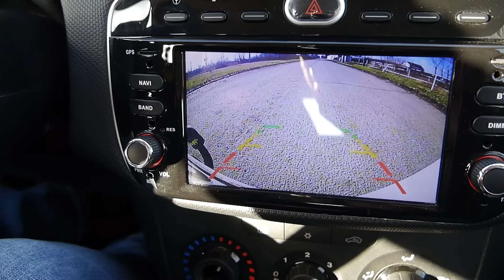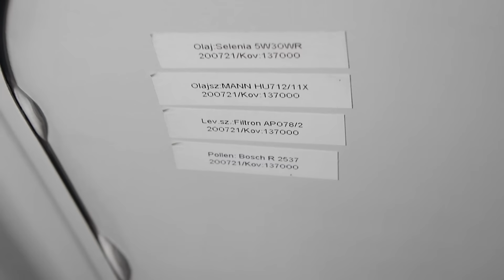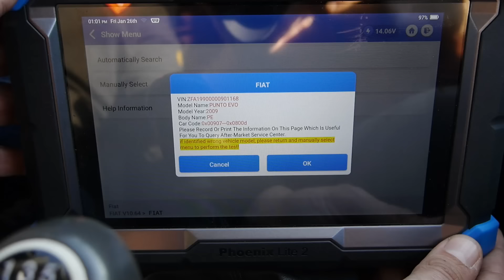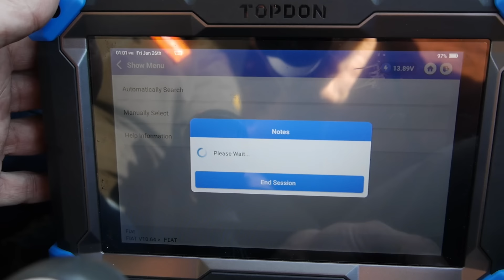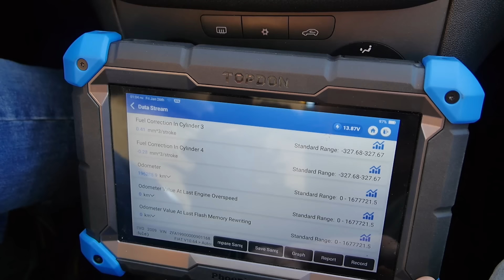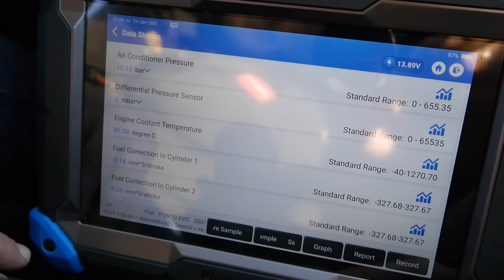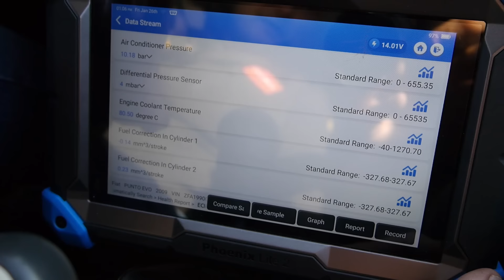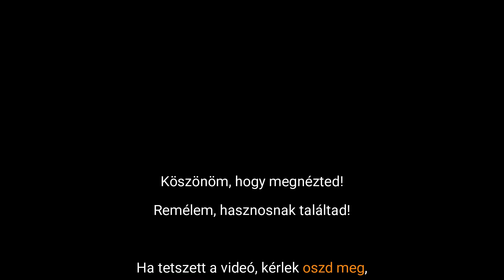Varangyvizsgálat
Azt hinnéd, hogy lebukott az órapörgető. Pedig nem, egészen más az oka.